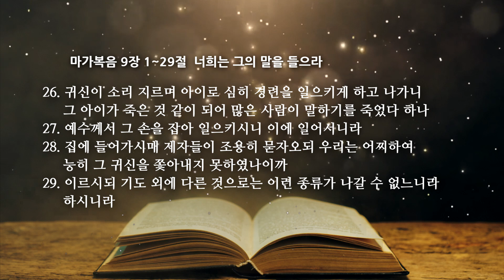마가복음 9장 1 너희는 그의 말을 들으라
온타임 마가복음 9장 1~29절
너희는 그의 말을 들으라